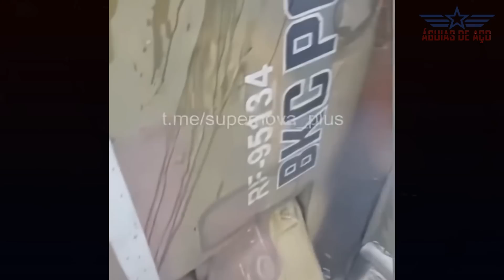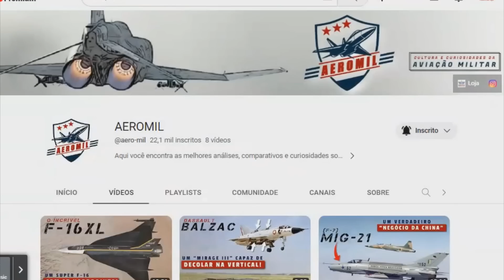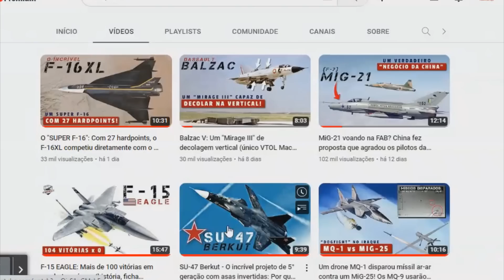Drone stealth dos EUA capturado pelo Irã pode ajudar a Rússia a obter superioridade aérea na Ucrânia